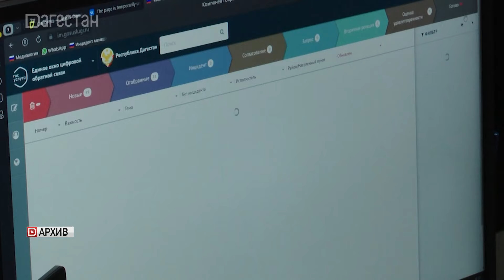Дагестан примет более 500 детей из Белгородской области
Дагестан примет более 500 детей из Белгородской области. Ход организации работы по их приему и размещению, а также другие актуальные вопросы по экономическому развитию республики обсудили на совещании под руководством главы региона Сергея Меликова. Среди тем, которые оказались в центре внимания, - работа с обращениями граждан и организация выездных приемов граждан. Байгинат Устарханова расскажет обо всем по порядку.